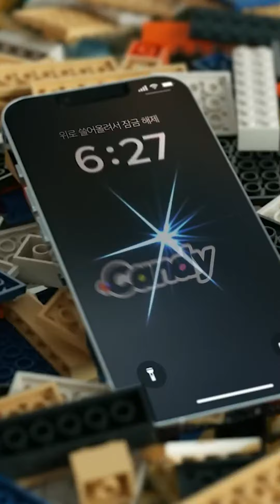[SHORTS] 1 Minute POP! EXO 10 ก.ค. นี้ น้อง Cream Soda มาแน่ แอ๋วรอกรี๊ดได้เลย! | CANDY CHANNEL